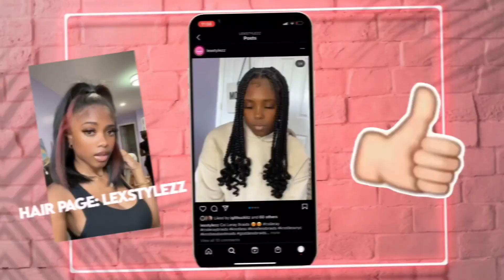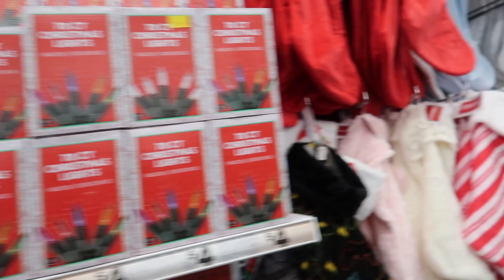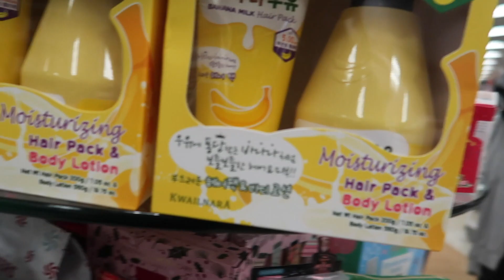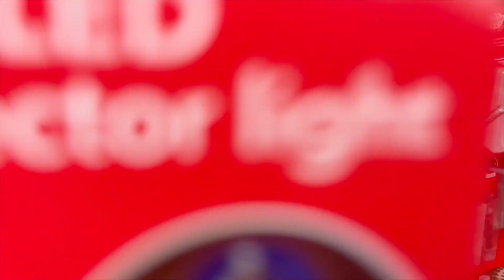CHRISTMAS ROOM MAKEOVER | Shopping for Christmas decor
Heyy guys welcome backk🥰 I hope you guys are in the Christmas spirit as much as I am !